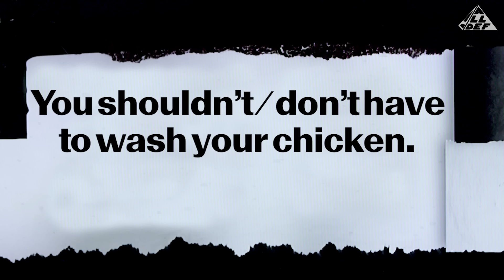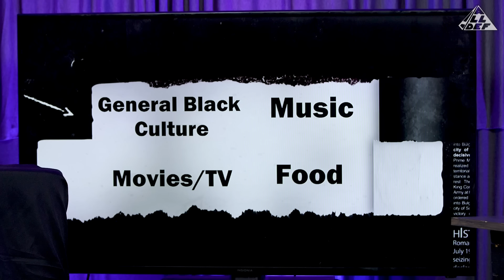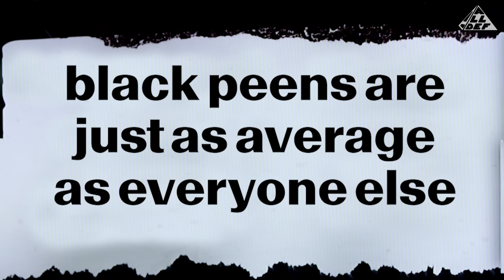Porridge Is Better Than Grits | Black Blasphemy | Ep 36 | All Def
Will Pharaoh hosts four guests to discuss their blasphemies against the culture.

Which blasphemy surprised you in this episode? Put it in the comments below.

[CREDITS]

Starring: Will Pharaoh, Will FU Pay Me, Ron Taylor, Persephanii, Jonnae Thompson
Director: Patrick Cloud
Technical Director: Khadeem Thomas
Producer: Denzel Lee
Production Coordinator: Eden Tesfai
Director of Photography: Gary George
Camera Operators: Alyssa Ayon, MJ Kelley
Sound Mixer: Oscar Coronel
Production Assistant: Samiyah Hall
COVID Director: Feronia Consulting
Covid Safety Officer: Edder Blake
Editor: Zach Foster
Assistant Editor: Lauren Mayer
BTS: Kern Lawrence
Created by: Will Pharaoh